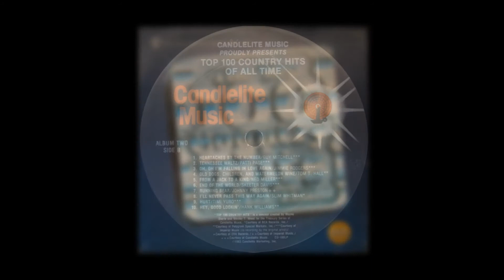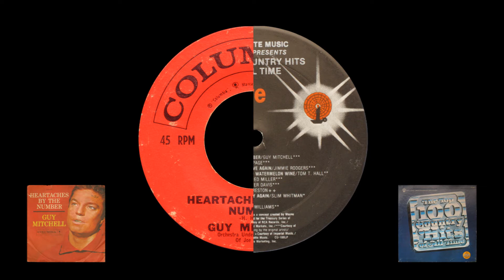Heartaches by the Number (1959/1983) Fallout side-by-side comparison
Fallout: New Vegas uses a 1980 recording of "Heartaches by the Number" instead of the original 1959 version.

The re-recording was originally produced by K-Tel Records in Nashville in June 1980, but the earliest physical issue I can find is from a 1983 Candlelite Records LP set. K-Tel acquired Candlelite in 1980 followed by a bankruptcy in 1984, possibly explaining the late release.

The two versions of the songs have been heavily spliced to sync with each other.

Notable differences:

1959 Columbia Records
- Opening whistling is "harsher" and more forceful
- Ending notes are played with an acoustic piano
- Record was cut very loudly with a wall of sound effect. Gain was artificially lowered for this track.
- The female chorus suddenly raises their pitch on the end of "troubles by the score" at 0:19, 1:06, and 2:05
- 1:42 "was when you called me" dramatically lowers the pitch with a glissando at the end of the phrase

1983 Candlelite Records
- Opening whistling is smoother
- Ending notes are played with a synthesizer or electronic organ
- More dynamic range and backing vocals are less overwhelming
- No obvious female chorus during "troubles by the score" at 0:19, 1:06, and 2:05
- 1:42 "was when you called me" slightly lowers the pitch at the end of the phrase

Confusingly Guy Mitchell recorded at least 4 versions of "Heartaches by the Number, likely more, including a 1982 version.

The 1980 version doesn't appear to have been ever physically issued as a standalone Guy Mitchell album and will be found among other artists in compilation albums.

The earliest issue I could find with this 1980 version is the 1983 Candlelite Records release "Top 100 Country Hits of All Time" CU 188LP issued as a vinyl LP set and 8-track tape cartridge set. Candlelite also issued in 1983 this track on the compilation albums "Country Music Cavalcade - Nashville Graffitti" as well as "1950′s Rock’N’Roll Music Collection - Looking Back". (Note: there is a nearly identical 1976 Nashville Graffiti issue that uses the original 1959 version instead)

There are also a number of later UK issues with this track including "Heat of the 50′s" (1987, Mastersound), "Those Fabulous 50′s" (1988, Ocean), and an actual K-Tel branded release on "Hooked on Country" (1990, K-Tel); all of which are compilation albums of various artists. There is likely a compilation CD by K-Tel or Dominion Entertainment with the track, but it can be difficult to tell which version is used except by listening to it and will only have one or two Guy Mitchell tracks among the other artists.

There is a very short Guy Mitchell digital album called "His Very Best" licensed by K-Tel in 2009 which appears to feature all four songs from the June 1980 Nashville recording session: "Heartaches by the Number", "Singing the Blues", "Knee Deep in the Blues", "Rock-a-Billy".

The 1982 session included those tracks as well as "Music! Music! Music!" and "Side by Side" never before recorded by Guy Mitchell until that session which may be an indicator if a compilation album includes the 1980 or the 1982 version of "Heartaches by the Number".

The Fallout: New Vegas end credits also cite Dominion Entertainment as the licensing source for the track. Dominion is also a subsidiary of K-Tel. The other Columbia Records songs "Big Iron" and "Jingle Jangle Jingle" use the original Columbia versions in the credits.